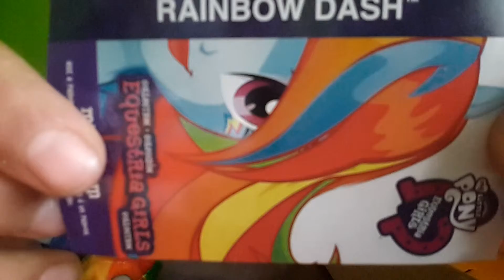Umboxxin de Rainbow Dash equestria girls